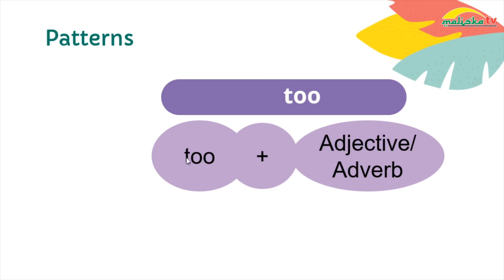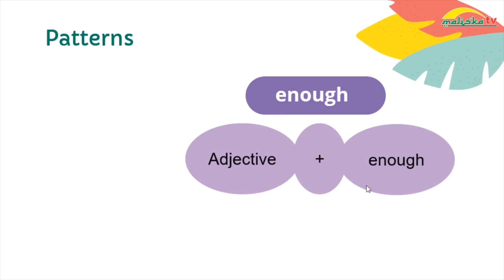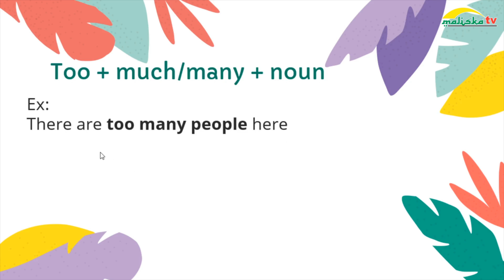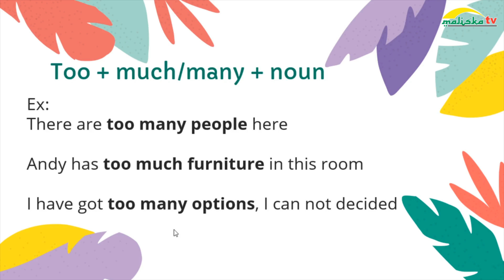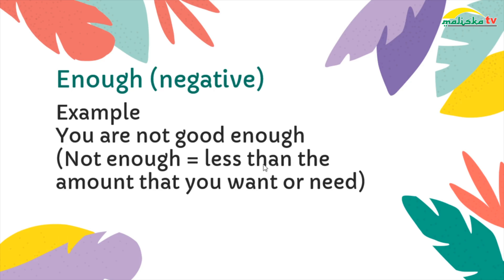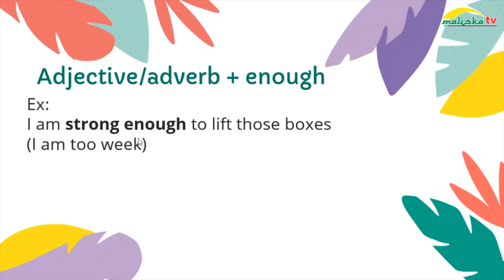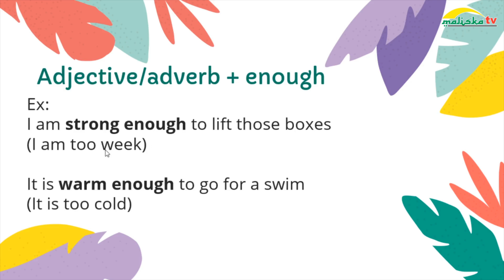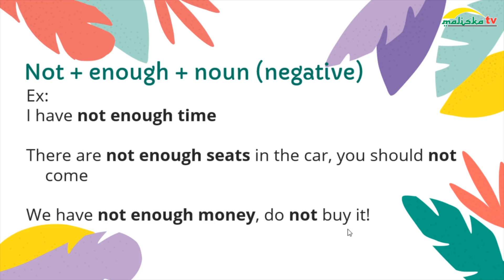SASTRA INGGRIS KELAS 10 Too and Enough